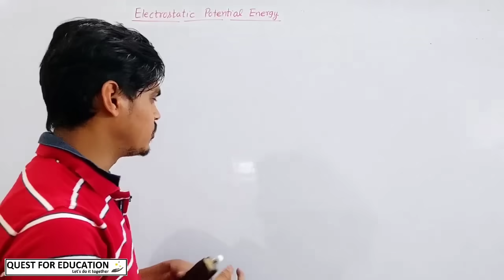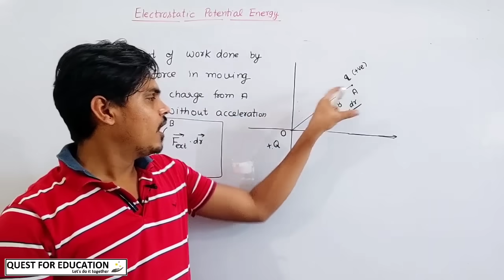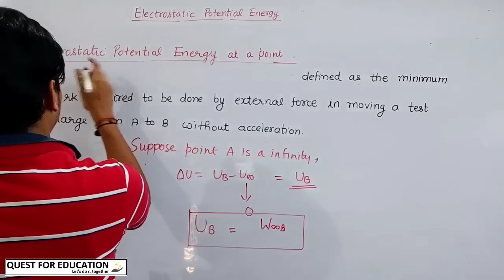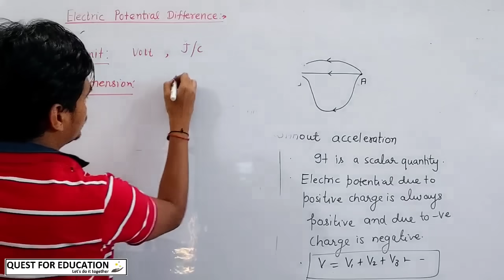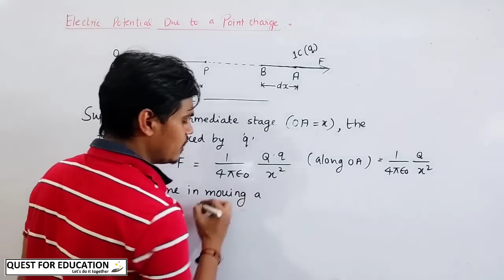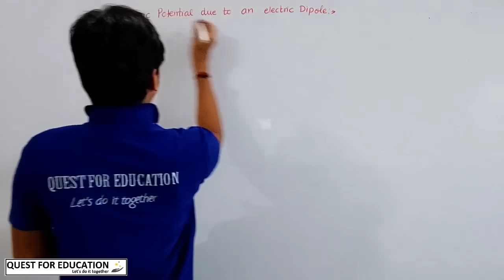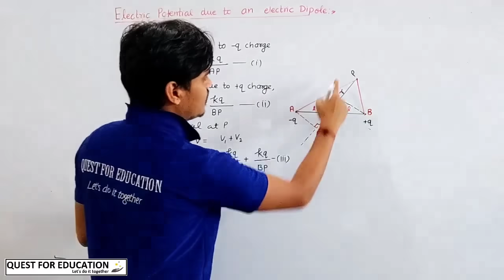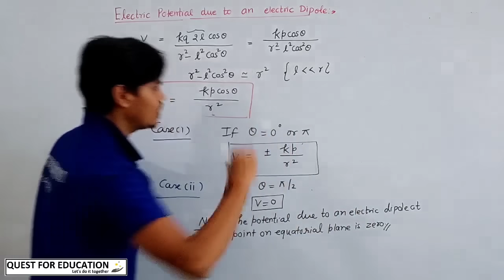Electric Potential due to a point charge and Electric Dipole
Electric potential due to an electric dipole